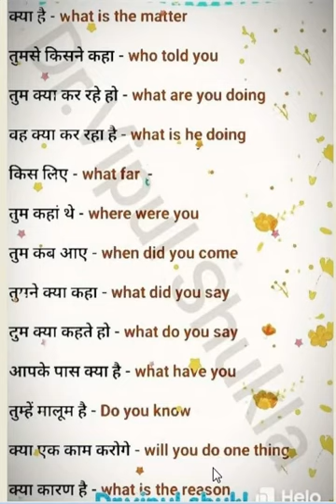spoken english to hindi part 1 with dibiya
english, spoken hindi dibiya with